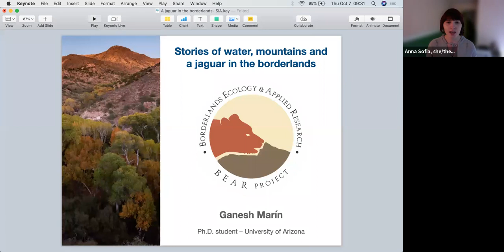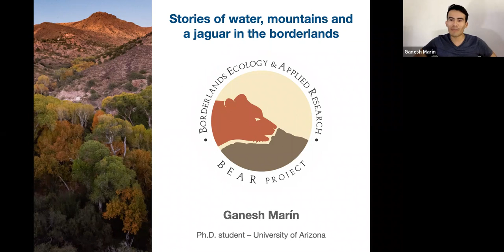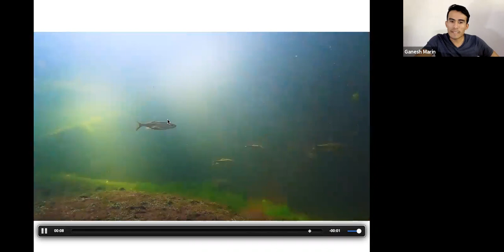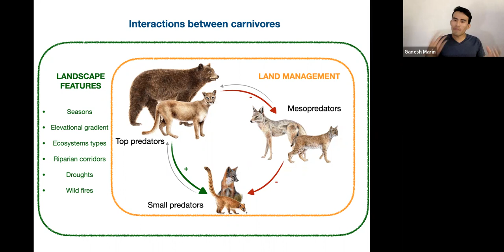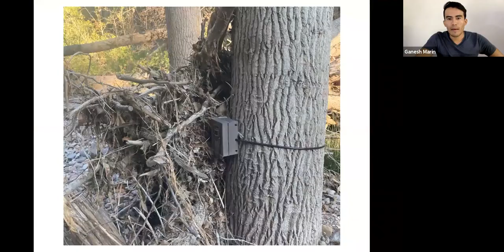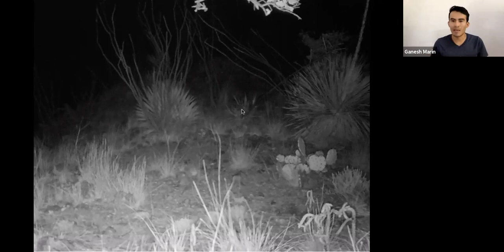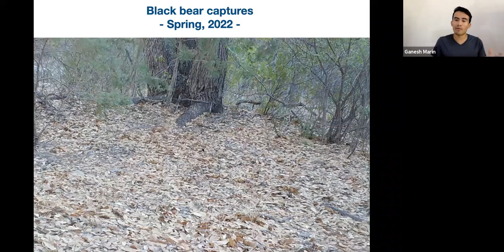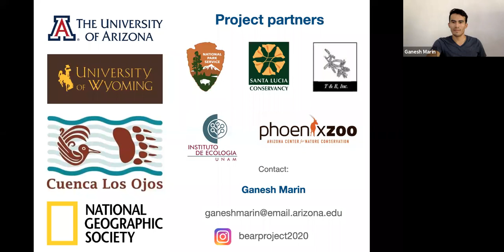Coffee Break: Stories of Water, Mountains, and a Jaguar in The Borderlands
In March 2021, University of Arizona researcher Ganesh Marin discovered a jaguar while looking through the photos taken by a remote camera trap in northern Sonora. This jaguar, a male named El Bonito, is a juvenile — and his presence has been widely celebrated by environmentalists, reminding us all of just how far this rare cat species is able to move and how close they are to the United States.

Watch this engaging presentation to hear more about El Bonito and learn about the ongoing wildlife and jaguar research being done in northern Sonora. Ganesh Marin, our guest presenter, will share the obstacles currently facing jaguars and other highly mobile species in Sonora, including the need to preserve the main corridors that connect wildlife populations between the U.S. and Mexico.